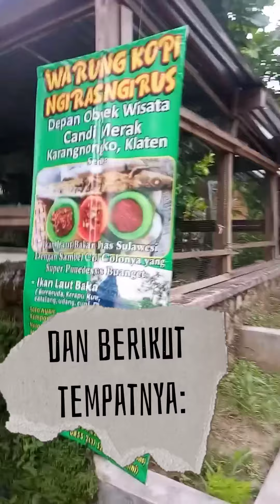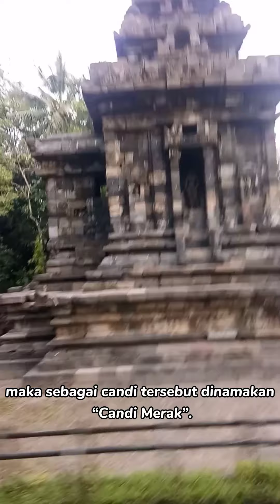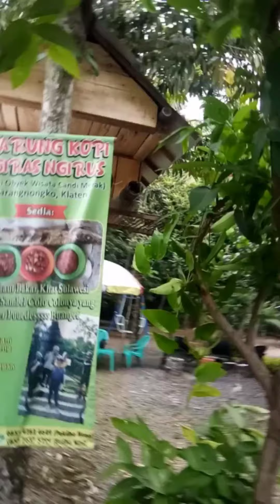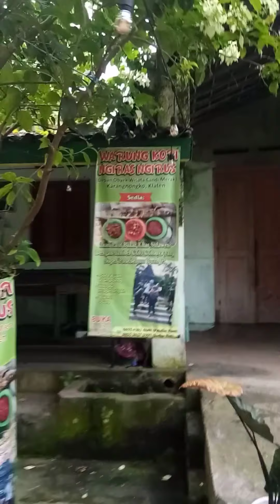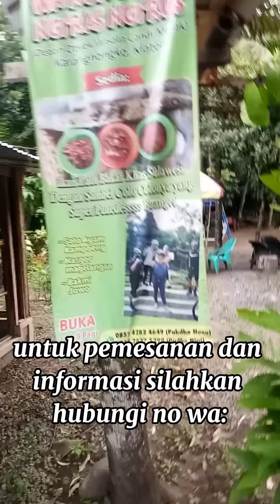ADA KULINER KOPI NGIRASNGIRUS DI WISATA CANDI MERAK KLATEN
KULINER KOPI NGIRASNGIRUS